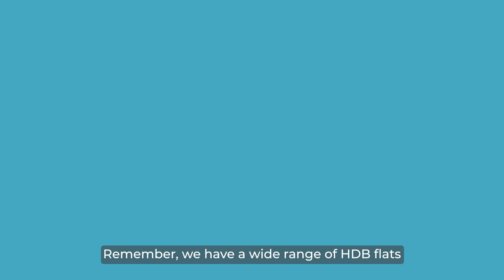Why do some HDB flats cost one million dollars?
Did you know that million-dollar flats form only 1% of resale transactions? Watch the video as Minister Desmond Lee explains why these flats are so unique.